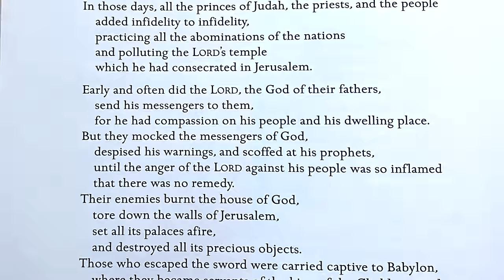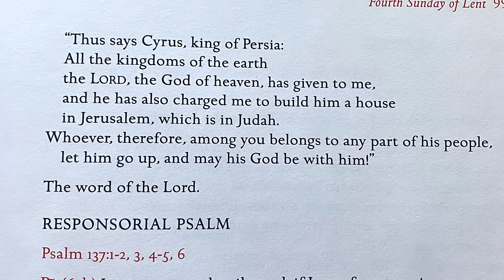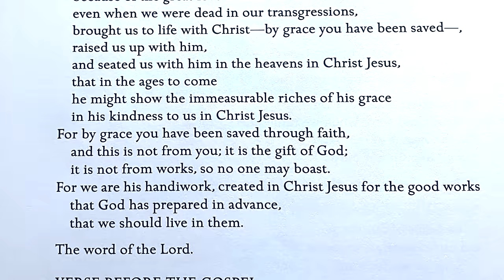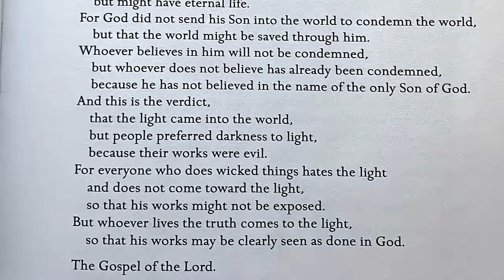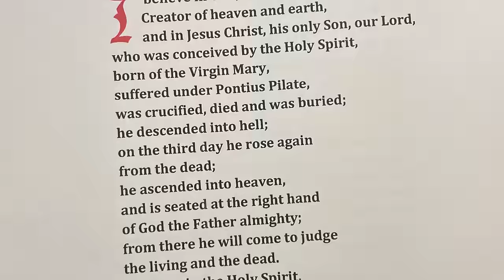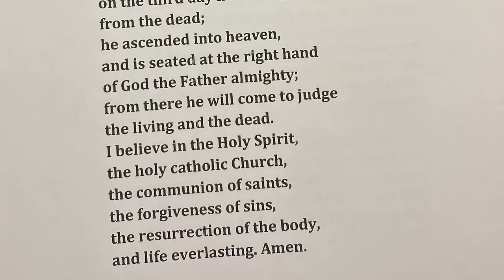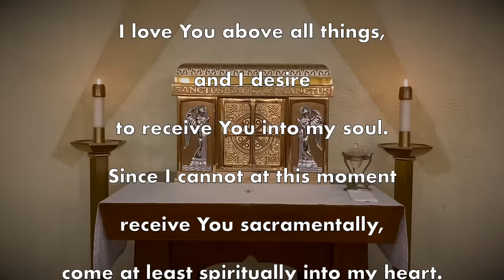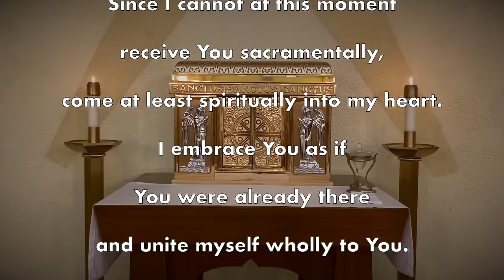Sunday Mass March 10, 2024